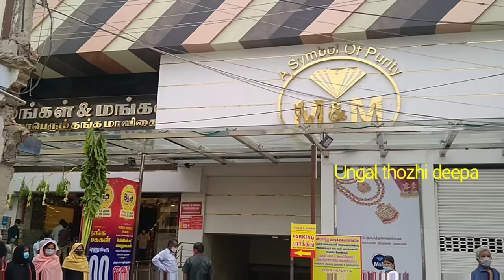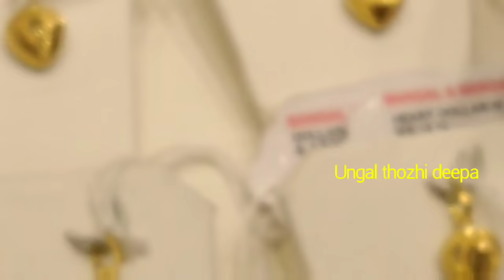Dollars/pendants from 1grams mangal & mangal 916 gold collections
Dollars pendants from 1grams mangal & mangal 916 gold collections trichy mangal & mangal
16grams thaali Kodi from 6% wastage super offer .mangal & mangal trichy collections

Are shown in this Videos

My other video links are given